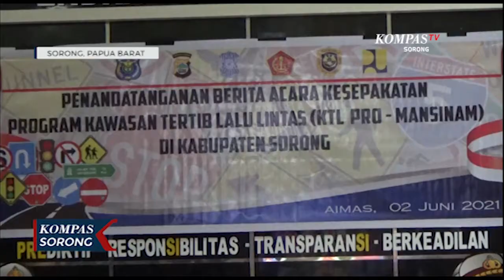Kurangi Angka Kecelakaan, Kabupaten Sorong Jadi Kawasan Tertib Lalu Lintas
SORONG, KOMPAS.TV - Untuk meminimalisir kecelakaan di wilayah Kabupaten Sorong, pemerintah dan polres Sorong menetapkan Aimas Kabupaten Sorong sebagai kawasan tertib lalu lintas.

Alun-alun Aimas Kabupaten Sorong merupakan daerah yang hampir setiap saat di kunjungi warga baik Kabupaten maupun Kota Sorong, hal ini membuat volume kendaraan terus meningkat, sehingga kawasan ini menjadi pusat perhatian, oleh karennya kawasan ini dipilih menjadi kawasan tertib lalu lintas.

Nantinya ada beberapa instansi yang akan dilibatkan untuk terselenggaranya program ini, guna mengurangi angka kecelakaan di wilayah Kabupaten Sorong.

Kurang lebih ada beberapa titik yang akan dipasang alat perekam, untuk memantau setiap pergerakan pengendara. Tidak hanya tertib berlalu lintas, namun akan juga dipantau penerapan protokol kesehatan.